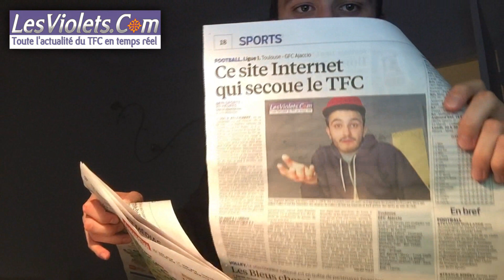La Minute de JB après ‪#‎TFCGFCA‬.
La Minute de JB après ‪#‎TFCGFCA‬ avec une imitation de Dominique Arribagé